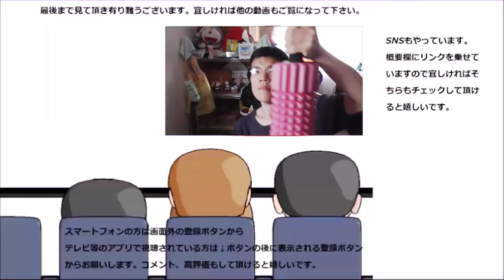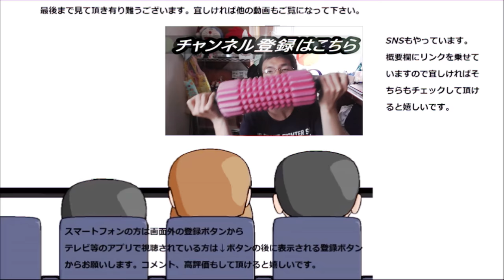ローソン リニューアルしたLチキ旨塩を食べてみた。辛いとはまた違うのが～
ローソン　リニューアルしたLチキ旨塩を食べてみました。辛い方とはまた違った旨味がありますね～！！
贈り物は此方まで↓
〒153-0042